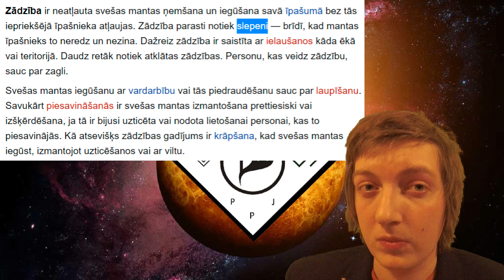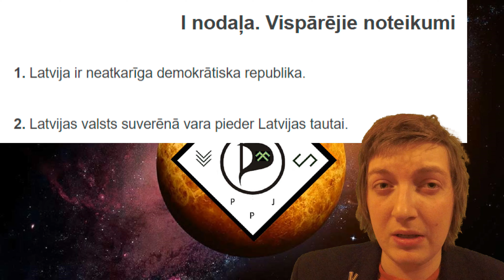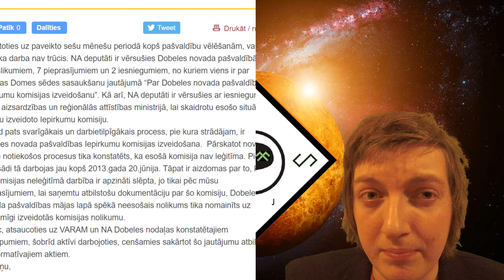Slepenība ir svarīgākais zagšanas faktors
Slepenība ir ļoti nozīmīga, lai veiksmīgi veiktu zādzību. Ja zādzība nav slepena, bet gan jau pirms tās veikšanas ir publiski pieejama un apzogamajam zināma informācija par plānotās zādzības detaļām, tad ar lielu iespējamību var laikus veikt pasākumus, lai liegtu zādzībai beigties veiksmīgi. Pa cik valsts pieder Latvijas tautai, tad zagšana no valsts ir zādzība no Latvijas tautas. Dobeles novada pašvaldība ir daļiņa no valsts un tāpēc ir vien loģiski, ka tā pieder Dobeles novadā dzīvojošajai Latvijas tautai. Dobeles novada pašvaldība pa lielam tiek uzturēta Dobeles novada iedzīvotājiem un ja no tās zog, tad tiek apzagti Dobeles novada iedzīvotāji.

Viens no galvenajiem veidiem, kā Dobeles novada iedzīvotāji tiek apzagti, ir caur iepirkumu manipulāciju. Lai to veiksmīgi veiktu, ZZS ilgstoši centās slēpt iepirkumu komisijas darbu. Jau šīs komisijas darba slēpšana vien ir skaidra norāde, ka Dobeles novada varas kungi gadiem ilgi ir izzaguši Dobeles novadu!

mūzikas avots:

Dapayk and Padberg feat. Caro - Island (Noze remix)